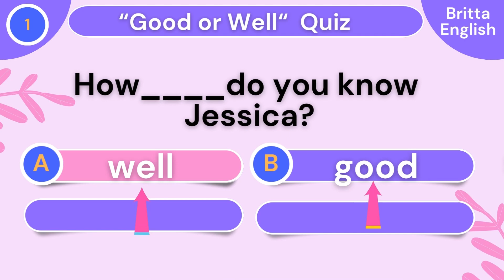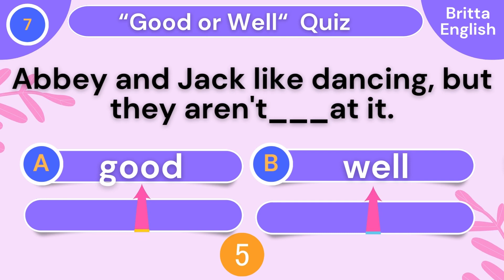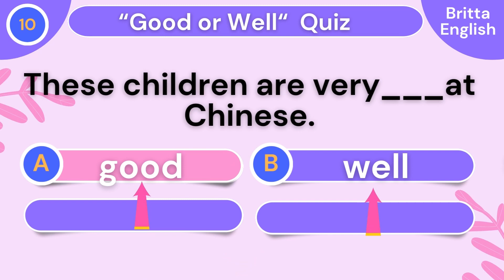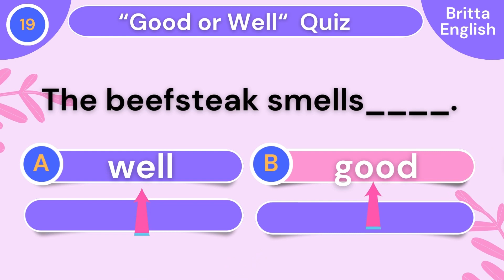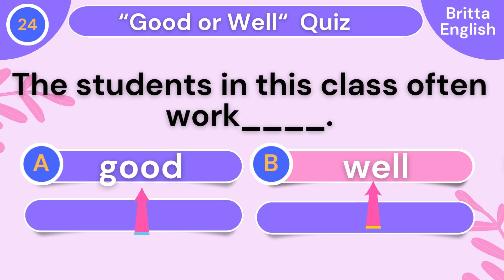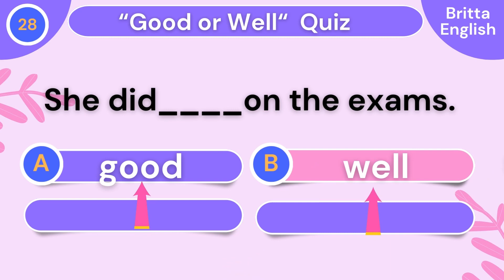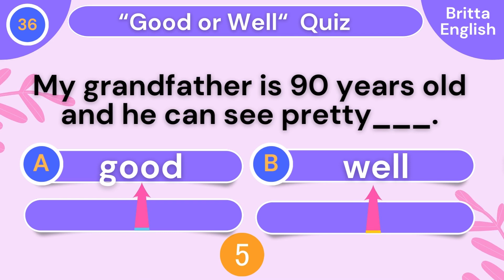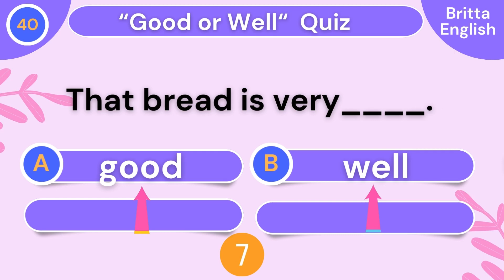Good Or Well Quiz || English grammar || Part 2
Test your English❗In this video, take my English quiz and test yourself on  - GOOD and WELL. 40 questions to test how well you know how to use these words in English conversation.